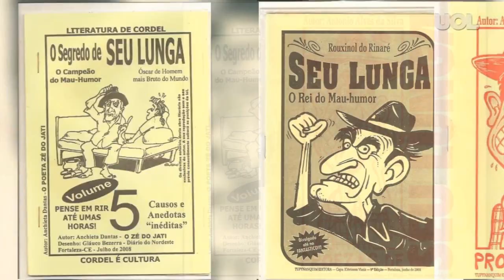Seu Lunga na Copa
Pra quem pensava q seu lunga era um personagem fictício, aí esta ele!